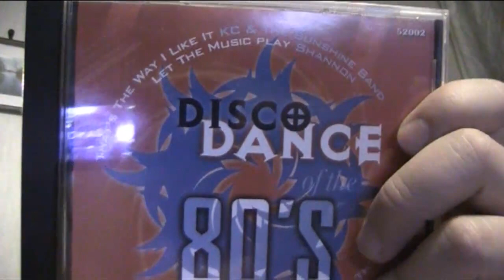Nyt kävi näin